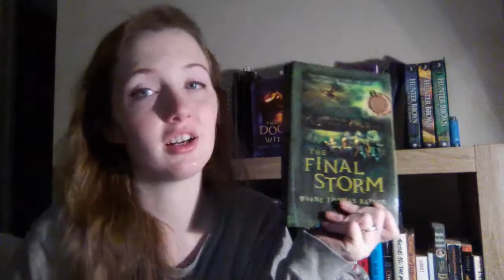Book of the Week / The Final Storm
This video is a bit longer because the summary is longer, but it's a great story and I just wanted to remember so much of it!
If you don't want to listen to the summary, you can skip to about 11 minutes in and hear my thoughts on the books.

The Final Storm by Wayne Thomas Batson
The Rise of the Wyrm Lord by Wayne Thomas Batson
The Door Within by Wayne Thomas Batson

SC: stacee2016